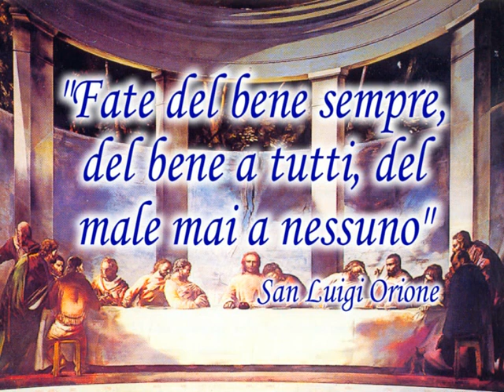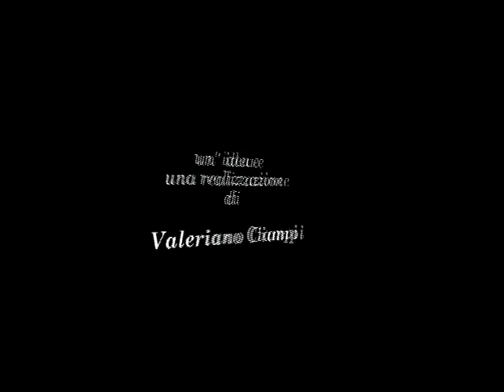Omaggio a Mons. EGISTO CORTESI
Ad un anno dalla scoparsa del Caro Monsignor Egisto Cortesi, attivissimo parroco in Ponte Buggianese del Santuario di Maria S.ma del Buon Consiglio, conoscitore e amante delle arti, gli viene reso omaggio attraverso questo video.
Regia di Valeriano Ciampi